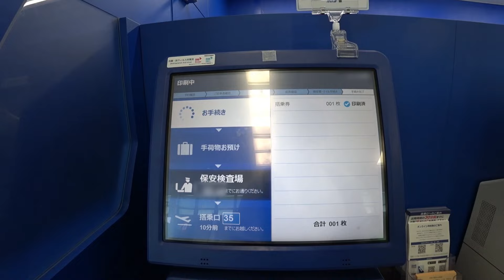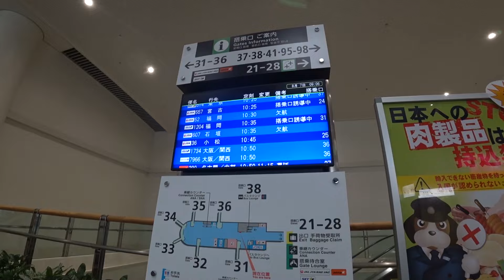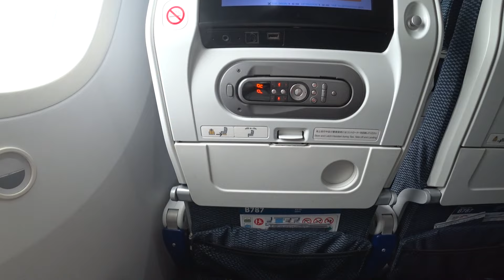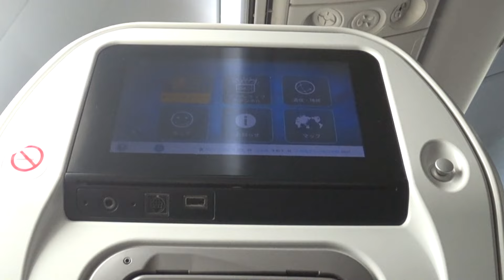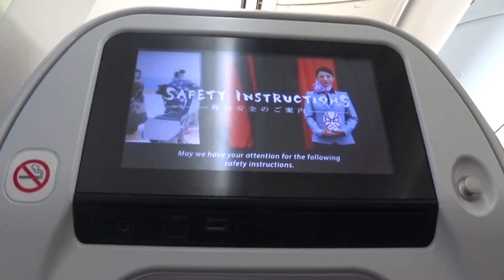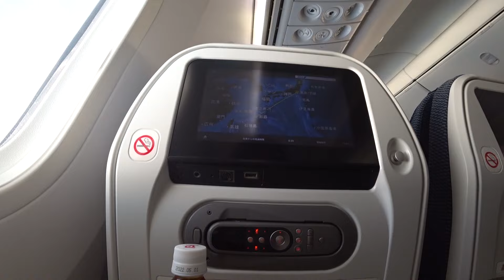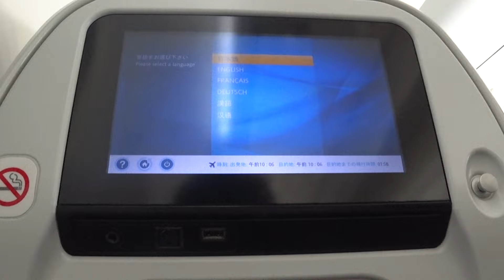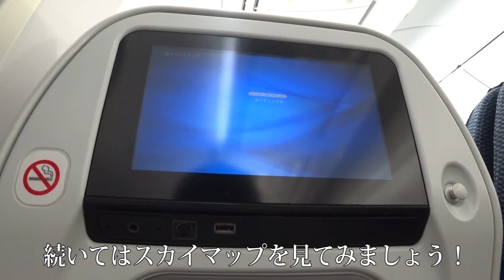ANA 国際線機材B787-8 (78M)搭乗記 沖縄/那覇−東京/羽田 普通席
ANAのB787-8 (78M)は国際線の近距離路線用の機材、新型コロナウイルスによる運休の影響で2020年11月ごろより突如国内線で運行を開始しました。
他のB787-8と区別するため 78Mと表示され、ビジネスクラスはプレミアムクラス・エコノミークラスは普通席として利用できます。プレミアムクラスの座席数は国内線では最も多い42席です。

この78Mは大阪線の他、千歳・福岡・那覇など多くの路線で見るようになり、国内線の顔として早くも定着したと感じました。

航空会社/Airline :全日本空輸/All Nippon Airways
機材/Aircraft :Boeing 787-8 (JA834A)
出発/From :沖縄 那覇/Okinawa Naha
行先/To :東京 羽田/Tokyo Haneda
座席/Seat :普通席/Economy Class